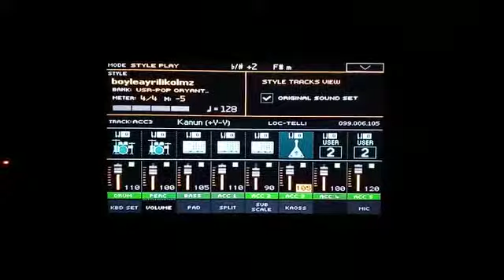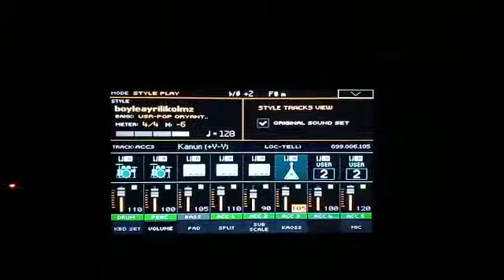böyle ayrılık olmaz#korg#intro